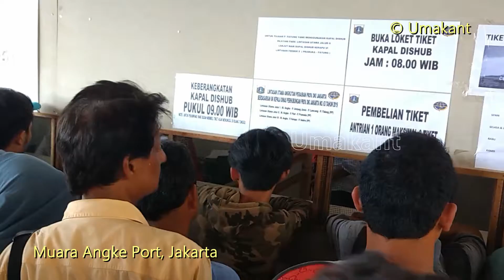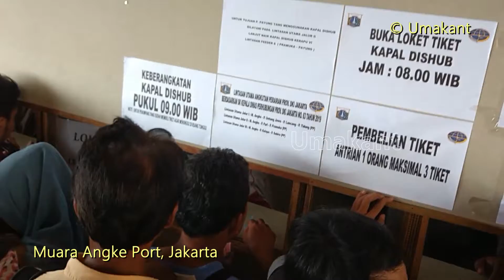Jakarta- Muara Angke Port- Crowd in the Ticket Counter- Ferry Ticket Booking for Island Tour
Muara Angke is a fishing port located at the north coast of Jakarta, Indonesia. If you want to go to nearby islands, you can get ferry from here. In this video you can see the crowd in the ferry ticket counter. It is extremely difficult to buy ticket in this crowd. Besides the ferry frequency is also less. We bought the ticket but it was too late and there was no point going to the island in the afternoon- as we were planning to return back on the same day. There will be only one or two ferries to a specific island. You should have all the information about your destination and plan accordingly.